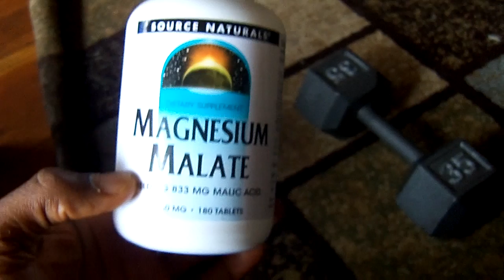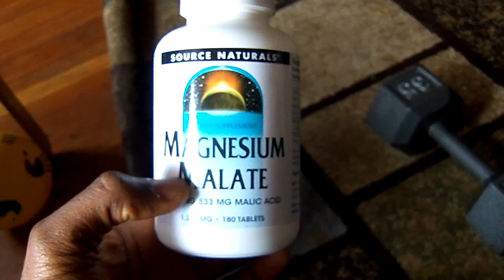You Have a Magnesium Mineral Deficiency?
Magnesium is one of the top 3 minerals of the body. Your body has over a 100!  Magnesium is an essential mineral in over 300 enzymatic reactions in metabolism. Magnesium Malate supports the detoxification of Aluminum in the brain! If you are not taking a 1000mg of highly absorbable each day then YOU WILL HAVE 1 OR MORE OF THE 90 DIFFERENT SYMPTOMS HURTING YOUR HEALTH!